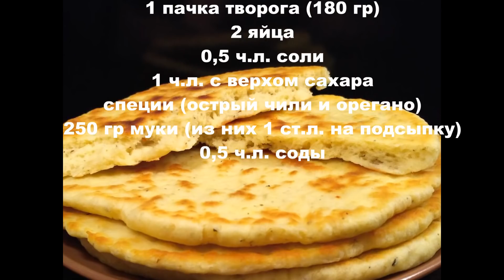Творожные лепешки за 10 минут!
Очень вкусные, мягкие и ароматные творожные лепешки на сковороде! Замечательная быстрая замена хлебу к завтраку или к супу. Такие лепешки замечательно переносят заморозку, после разморозки "как новые":) Можно нажарить впрок, и к утру по паре штучек доставать из морозилки.
Попробуйте!:)

Дорогие друзья, присоединяйтесь к нам и делитесь фотографиями, что у Вас получилось:)

Ингредиенты:
1 пачка творога (180 гр)
2 яйца
0,5 ч.л. соли
1 ч.л. с верхом сахара
специи (острый чили и орегано)
250 гр муки (из них 1 ст.л. на подсыпку)
0,5 ч.л. соды
1 ст.л. растительного масла
Муки может понадобиться больше или меньше
в зависимости от консистенции творога и размера яиц.